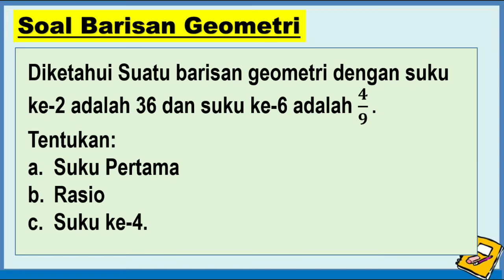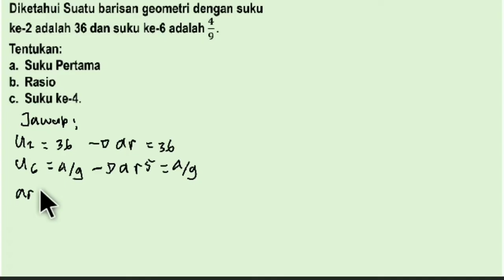Soal Barisan geometri| suku pertama, rasio dan suku ke-n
Soal Barisan geometri:
Diketahui suatu barisan geometri dengan suku ke-2 adalah 36 dan suku ke adalah 4/9. Tentukan:
a. Suku Pertama
b. Rasio
c. Suku ke-4